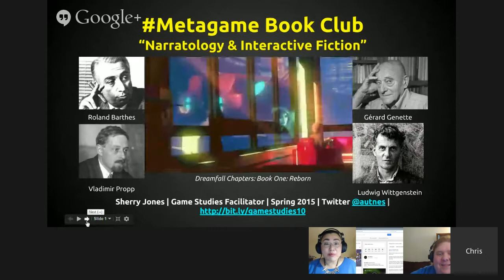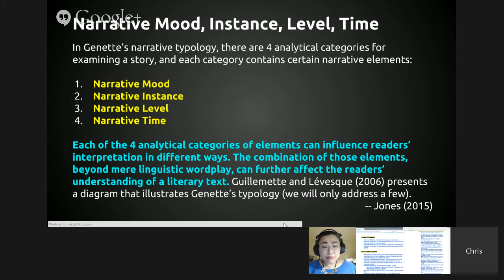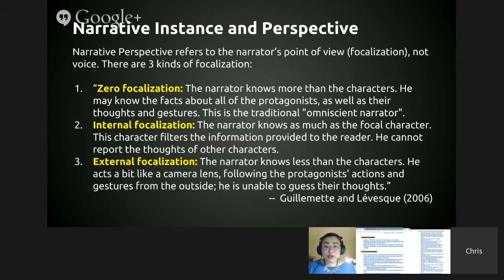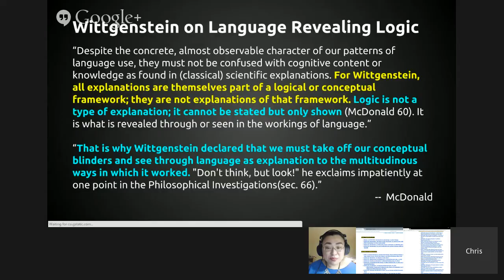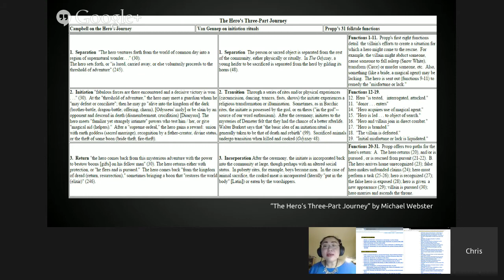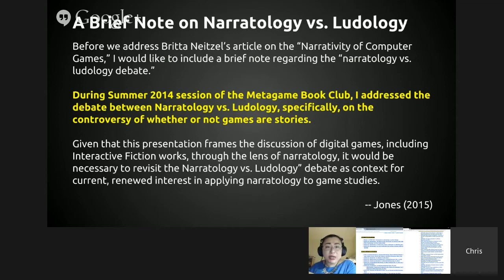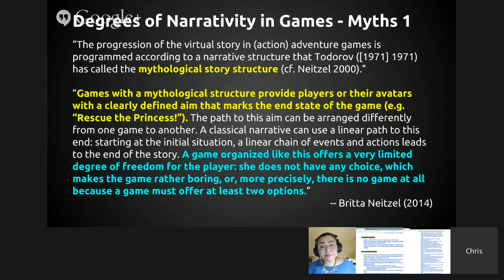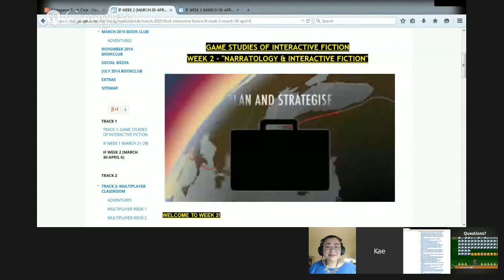Metagame Book Club - Narratology & Interactive Fiction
GAME STUDIES OF INTERACTIVE FICTION
WEEK 2 - "NARRATOLOGY & INTERACTIVE FICTION"